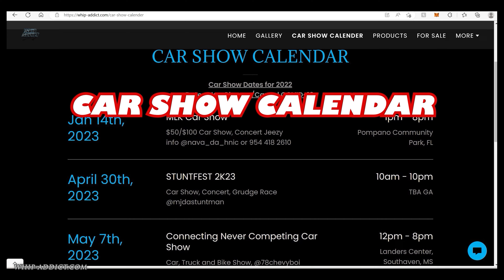86' Caprice Classic on 26s! This Raffle Owner Says "Its Legit"! Ezzy Money Box Chevy Winner!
I asked the new owner how he liked his  Box Chevy Caprice Brougham, custom painted by @EzzyColorWorkz and raffled off by Ezzy Money!